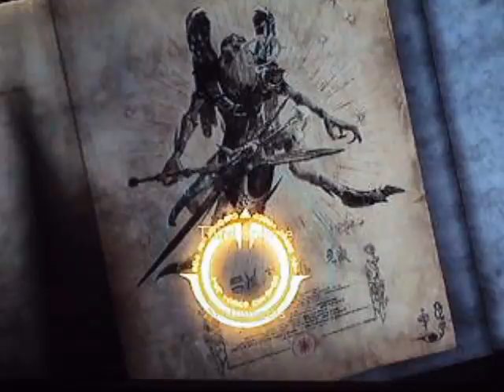bayonetta gameplay-1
bayoneta gameplay ... u well like it and hot game
what u think about this game .. comments